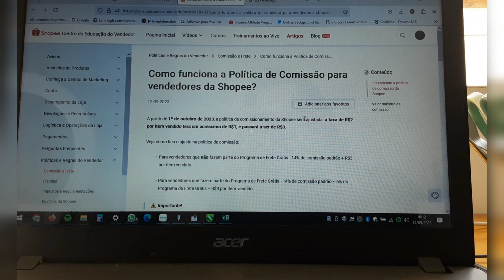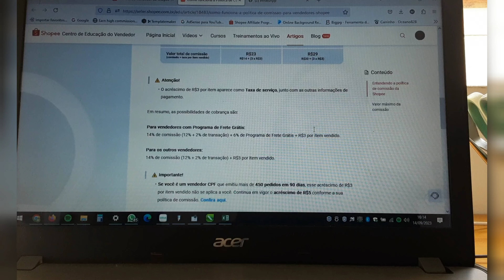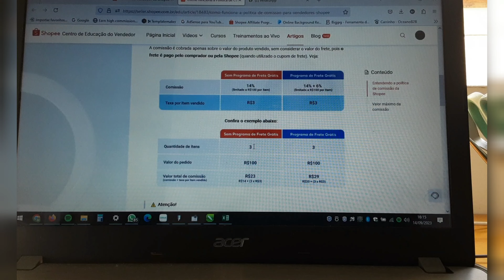UM VLOG IMPROVISADO!!!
Hellooo gente!!!
Imprevistos aconteceram e estou me adaptando...
Gente quem puder, me ajuda e comenta como está a qualidade dos vídeos, estou bem na dúvida se continuo postando ou espero resolver meu celular...
Obrigada maravilhosaaaassss e maravilhosooosss!